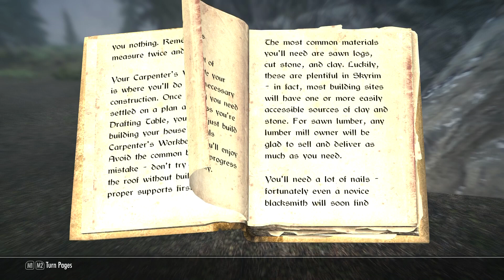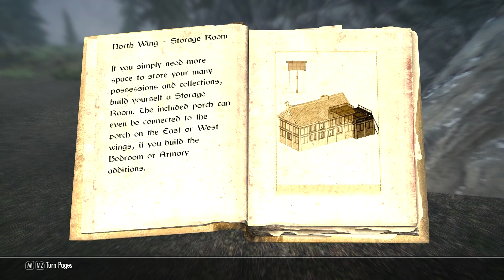Lets Play The Elder Scrolls V Skyrim modded Ep 30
360 Walk and run plus
Achieve that
aMidian born glass armor
Animated Clutter
Animations
ApachiSkyHair
Archery spinning arrows
Arissa The wandering rogue
Audio overhaul for skyrim
Auto uniequip ammo
Bethesda Hi-Res
Better dialogue controls
Better Males- beautiful faces
Breezehome fully upgradable
Cloaks of Skyrim
Convenient horses
Covereyes
D13 Faster get up stand up animation
Dawngaurd dawnbreaker peaceful
DYNOVISION
Even better objectives
Extended UI
Face to face conversation
Falskaar
Female Facial Animations
Follower commentory overhaul
Footprints
Frostfall
Hearthfire multiple adoptions
Helgen reborn
High res fase maps for men
HiRes legible signs
Hold border banners
Immersive Armors
Immersive HUD
Immersive laundry
iNeed
Interesting NPCs
Kace auto loot
Khajiit child Maisha
Lanterns of Skyrim
Lockpick graduation by lilyu
Lore-based Loading screens
Moonlight tales
Moonpath to Elsweyr
MoreHUD
Move it damn it
Northgirl armor for UNP
Player head tracking
Predator vision
Pumping Iron
Realistic water two
Respectful lydia
Run for your lives
Rustic windows
Seranaholic
Seraphine armor UNP
SG Female Textures
Signs of Skyrim
SKSE 1.07.01
Skyfalls and skymills
Skyrim community capper
Skyui
Smile in HD
Smile in HD normal
Sofia the funny voiced follower
Sounds of Skyrims
Superior lore-friendly hair
Skyrim redone T3nd0s
TERA armor collection UNP
The hanging gardens quest
The huntsman Bow
TTYM Think to yourself
Ultimate fire effects Ultra version
Unique uniques
Unofficial Dawngaurd patch
Unofficial High res patch
Unofficial Skyrim patch
UNP female armors
UNP female armor boots
Viewable factions ranks
Wearable Lanterns
Wyrmstooth